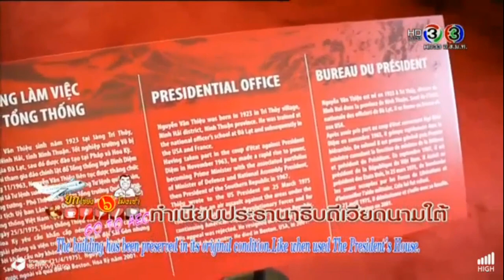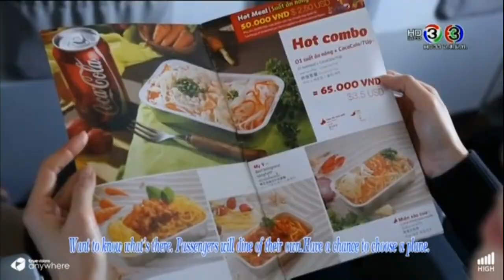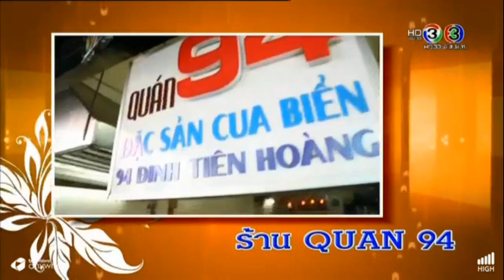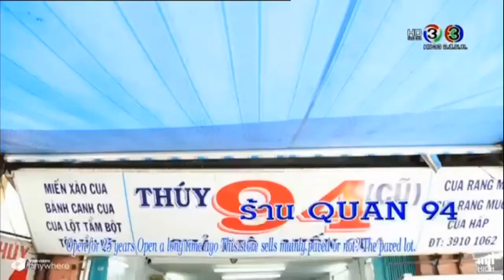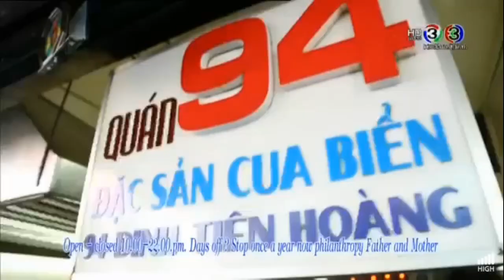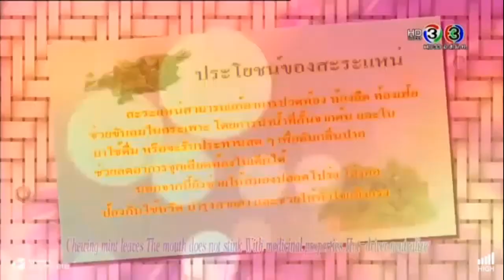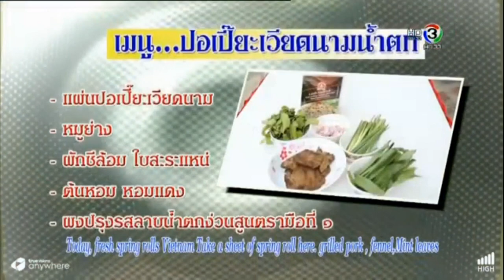นุศรา ต้อมคำ @ รายการยกโขยง 6 โมงเช้า [เวียดนาม ตอน 3]: 27.9.2558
cr: รายการยกโขยง 6 โมงเช้า